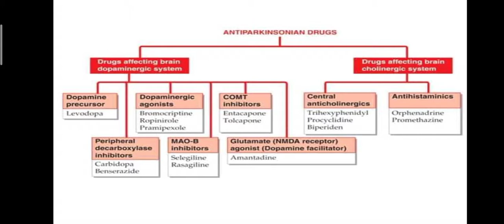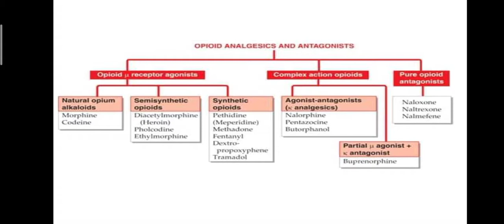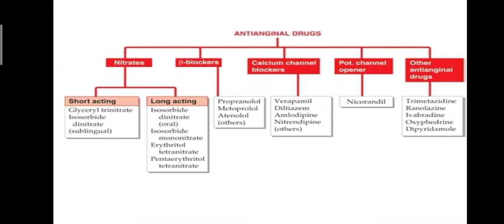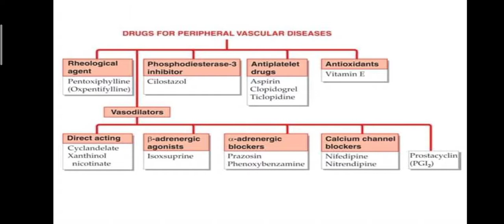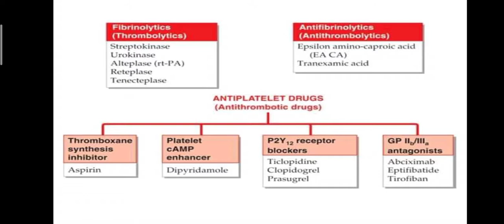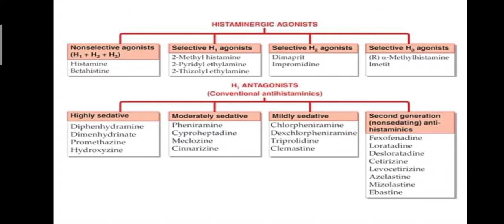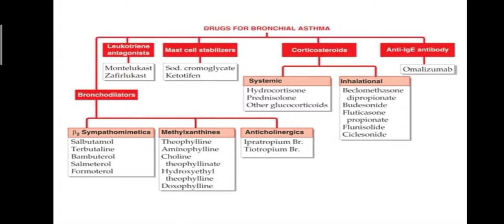Classification of drugs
Introduction of all types of important of druges and its classification.